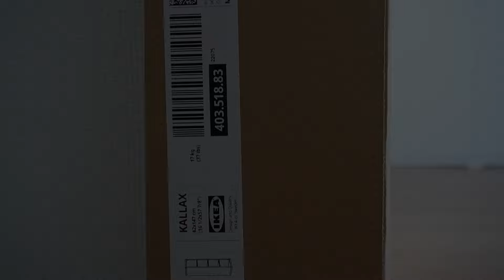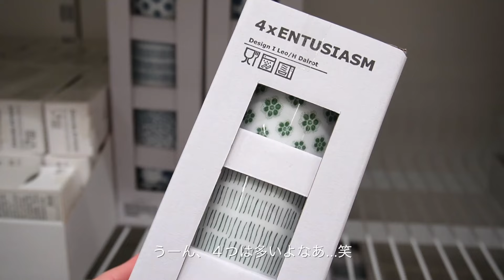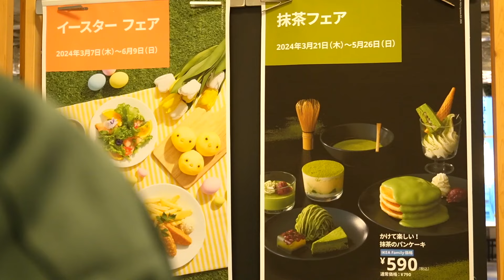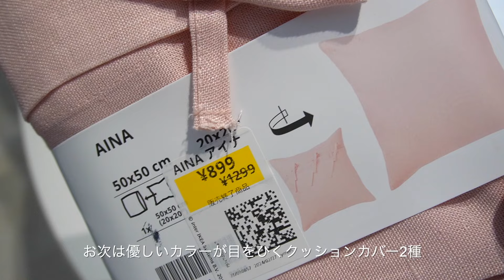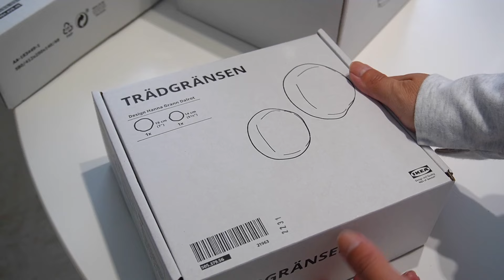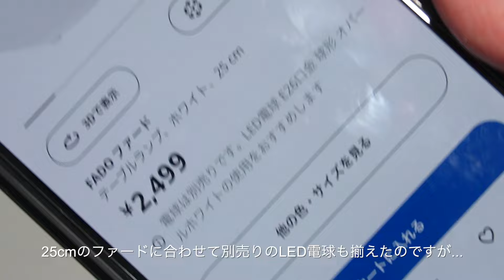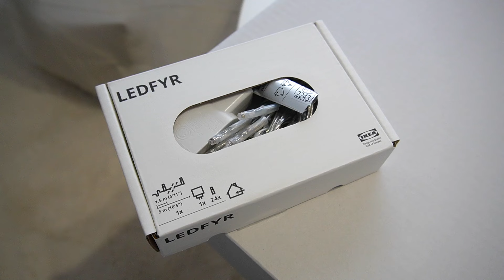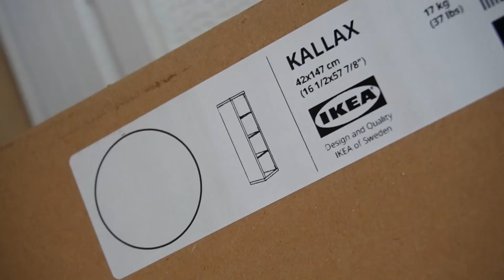IKEA2024春｜模様替えに向けて揃えたIKEA購入品🏡春夏っぽいカラーアイテムや間接照明など💡（新商品、人気商品、SALE品）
夫と二人暮らしの30代主婦です👩🏻

暖かくなってリビングの模様替えを計画中です🏡
ホワイト多めなリビングに爽やかなカラーを
取り入れるべく、IKEAで買い物して来ました🌸

現在のGW中はお得なセールをしていますよね！
私はGWの少し前に購入したものたちですが

また、模様替えの様子も近々vlogにしますので
そちらも合わせてお楽しみいただけると嬉しいです！

𝙍𝙚𝙘𝙤𝙢𝙢𝙚𝙣𝙙𝙚𝙙 𝙔𝙤𝙪𝙏𝙪𝙗𝙚 𝙫𝙞𝙙𝙚𝙤𝙨